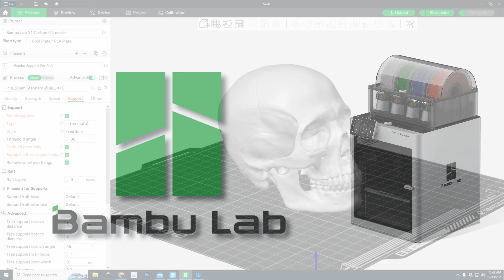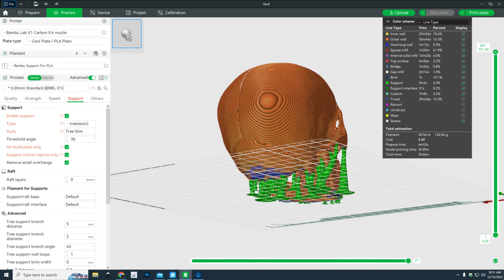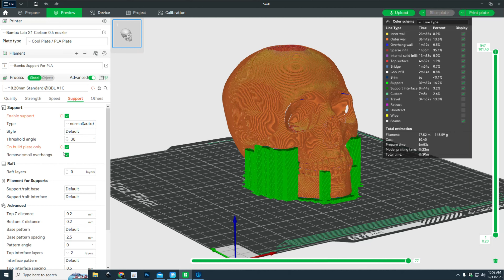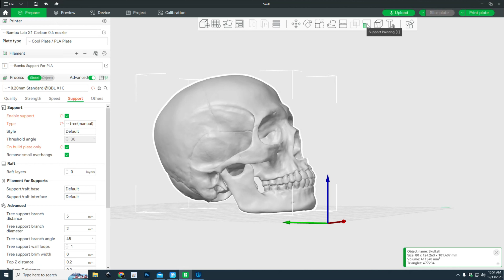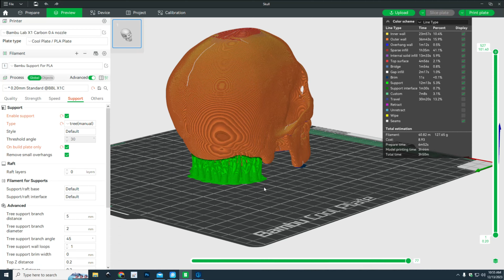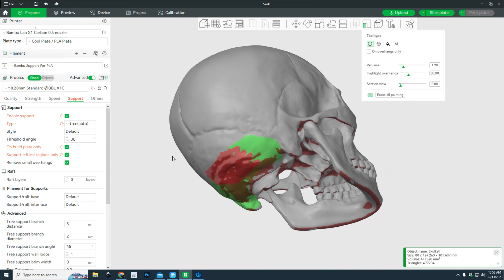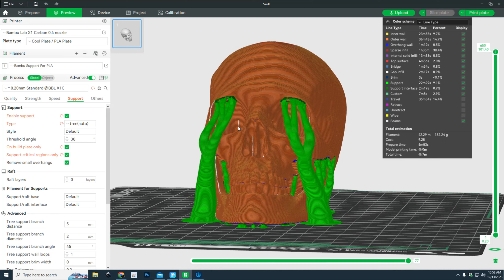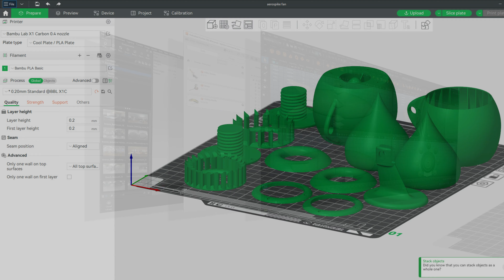Bambu Studio tutorial : How to create automatic or manual supports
In this tutorial, I will explain the importance of supports in Bambu Studio, the different options to create them, and why they are important.

A big thank you to Bambu Lab for their support.

If you want to check out my primary 3D Modeling & Animation channel, here it is :